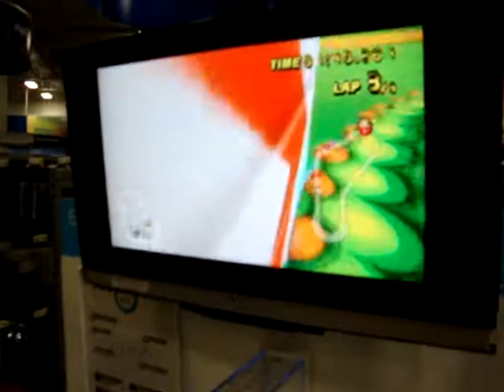Allan plays the Wii..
because he's awesome